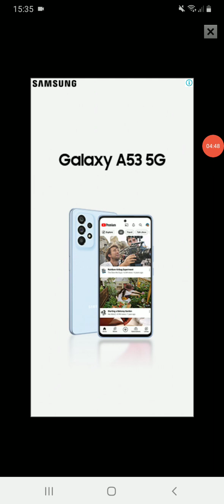Mahjong cookies gameplay # 4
Mahjong Solitaire con azulejos más grandes. Caramelos de colores, galleta, y el arte de helados.

¡Este es un juego de solitario Mahjong tradicional con deliciosas imágenes de dulces, galletas, chocolate y pasteles! El colorido arte es perfecto si estás cansado de los íconos tradicionales, aunque si lo prefieres, también hemos incluido las letras chinas con las clásicas fichas de Dragón. Los mosaicos son de mayor tamaño, por lo que los mosaicos deben tener un tamaño bastante bueno en la mayoría de los teléfonos y tabletas.

Cómo jugar
Mahjong Solitaire se juega en un tablero que contiene fichas apiladas. Las pilas en esta versión parecen estructuras, como pirámides, pasteles, torres y formaciones abstractas. El objetivo del juego es emparejar fichas que contengan las mismas imágenes. El juego se gana cuando no hay más fichas en el tablero.

Para emparejar mosaicos, toque dos mosaicos "libres" que tengan la misma imagen. "Azulejos libres" significa que el azulejo no está cubierto por otro azulejo y que no hay azulejos que bloqueen su lado izquierdo o derecho. Sin embargo, tenga cuidado, porque hacer clic a ciegas en los mismos mosaicos puede llevar a situaciones en las que no haya más mosaicos para combinar. Entonces, los desafíos son dobles:
- Empareja las fichas lo más rápido posible.
- Evite situaciones en las que no haya fichas para igualar (callejón sin salida). Considere cuidadosamente qué fichas mover para que el juego no termine sin fichas que se puedan emparejar.

En nuestro juego Mahjong Solitaire, las ubicaciones de los mosaicos son aleatorias, por lo que los tableros se pueden volver a jugar. Esto significa que incluso el mismo tablero tendrá diferentes posiciones de mosaico.

Resumen de funciones
- Reglas del juego de solitario Mahjong tradicional / clásico, temático con lindos dulces, galletas, chocolates, helados, pasteles y más.
- Si prefiere los conjuntos de mosaicos más tradicionales, también incluimos las clásicas letras chinas, bambúes y dibujos de dragones. Puede seleccionar qué conjunto desea pagar antes de que comience el juego.
- Interfaz simple de toque de pantalla táctil, se puede jugar con el modo de un solo toque (sin necesidad de deslizamientos complejos o secuencias de toque confusas). Los mosaicos están diseñados para ser lo suficientemente grandes para la mayoría de las pantallas de los teléfonos.
- Más de 100 diseños de tablero para jugar. Todos ellos son gratis para jugar. No se requiere compra en la aplicación para ganar todos los tableros.
- Para jugadores 'principiantes' e 'intermedios'. Algunos niveles son difíciles pero no demasiado.
- Muchas formas y variaciones. Puede seleccionar conjuntos de mosaicos, formas de mosaicos y fondos de pantalla.
- Opciones de sugerencias y reproducción aleatoria para ayudar a resolver situaciones difíciles.
- Algoritmo de generación aleatoria, lo que significa más capacidad de reproducción.
- Función de mejor tiempo, para que pueda realizar un seguimiento de sus actuaciones e intentar superarlas.